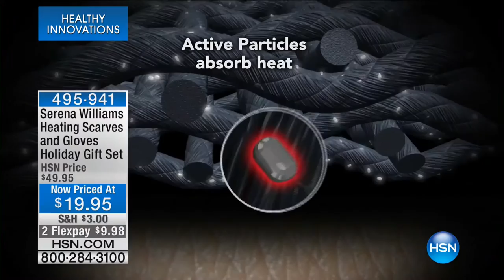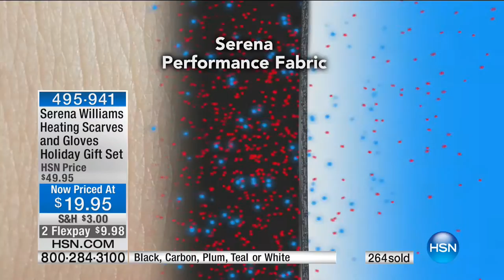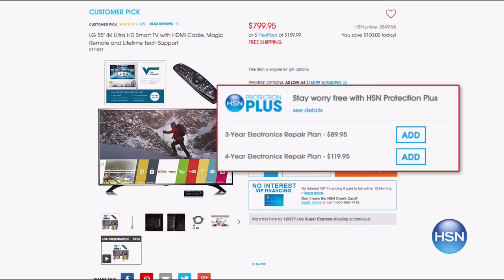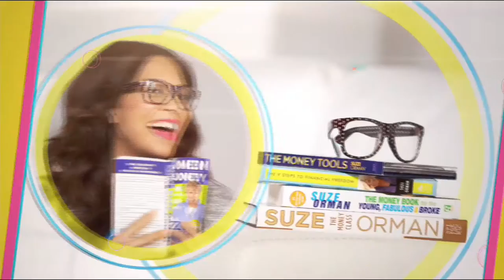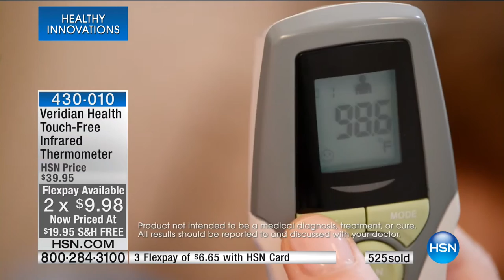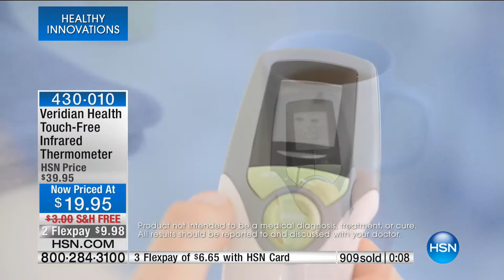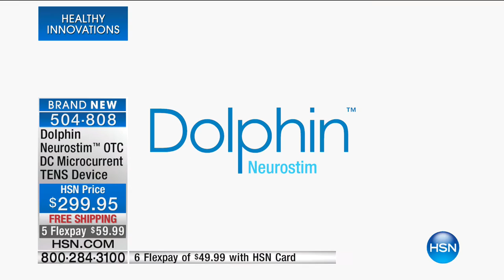HSN | Healthy Innovations 02.02.2017 - 02 AM